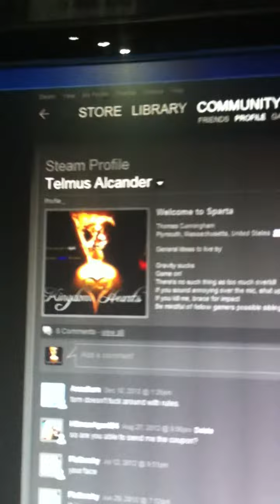My First Youtube Video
I finally have a video on Youtube!!! Woohoo.